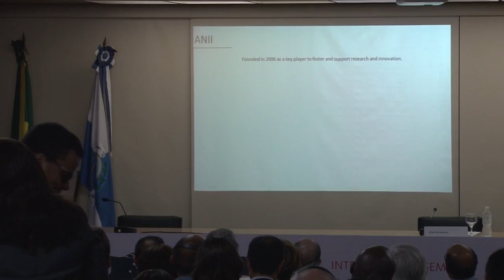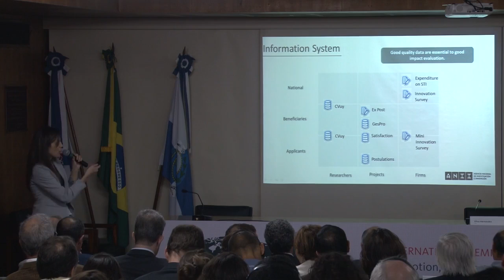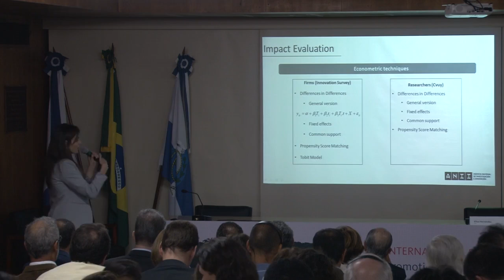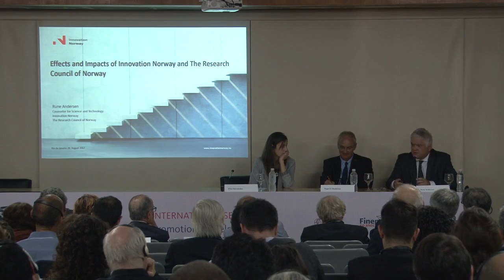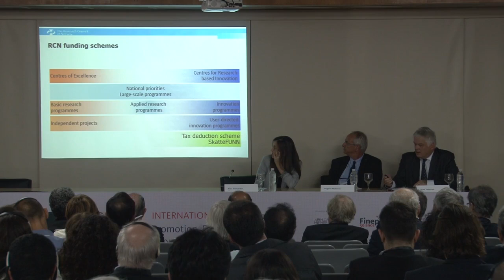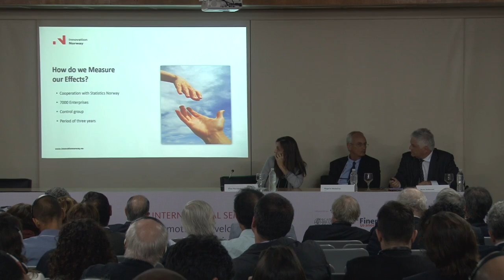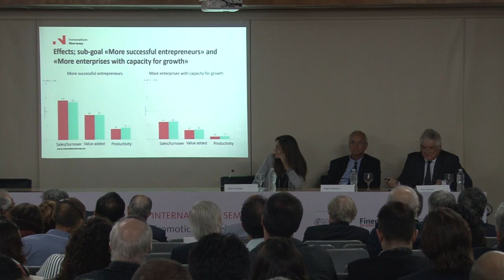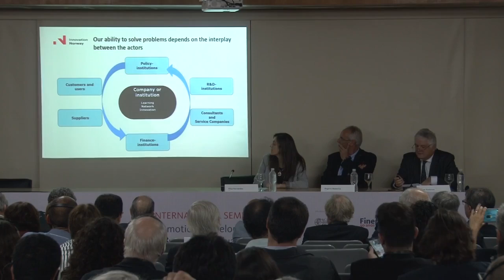ABC e Finep Seminário Internacional de Promoção, Desenvolvimento, Apoio e Avaliação da Inovação (3)